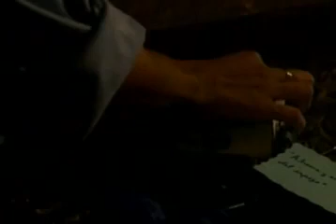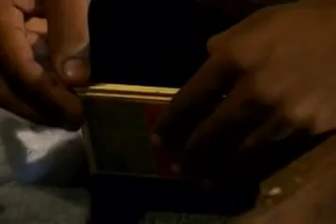ARCHIVOS DEL MAS ALLA ESPIRITUS DE LA NOCHE DE SAN JUAN